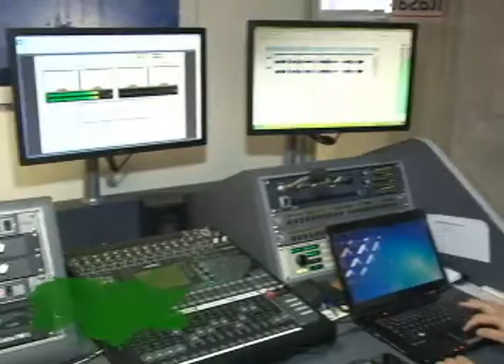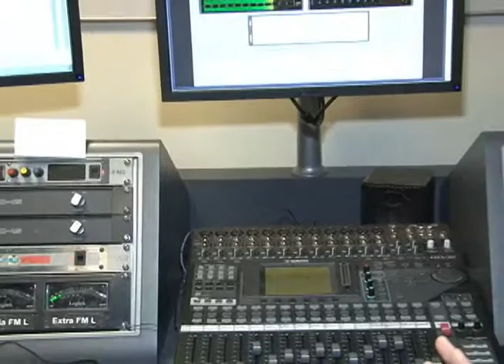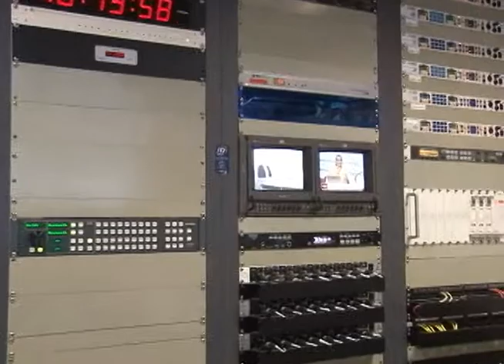90 Anos do Rádio